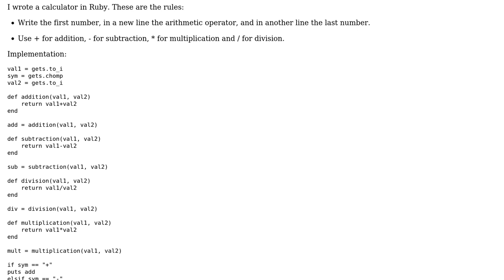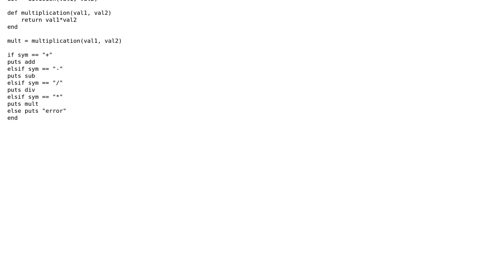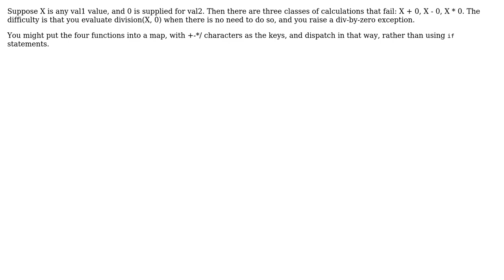Simple calculator in Ruby (2 Solutions!!)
Simple calculator in Ruby

With thanks & praise to God, and with thanks to the many people who have made this project possible! | Content (except music & images) licensed under CC BY-SA | Music | Images & others | With thanks to user Rocio user Qwertie user J_H user janos and the Stack Exchange Network Trademarks are property of their respective owners. You are responsible for your own actions.